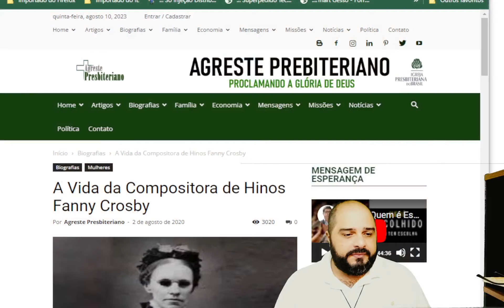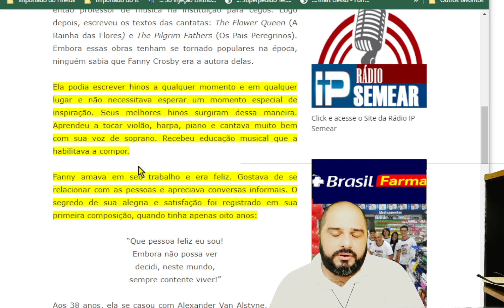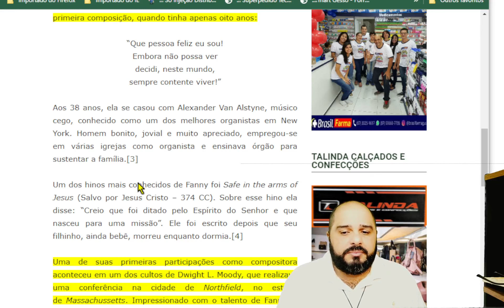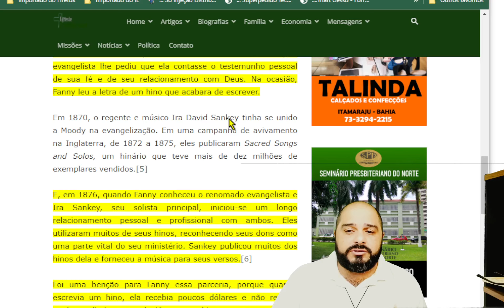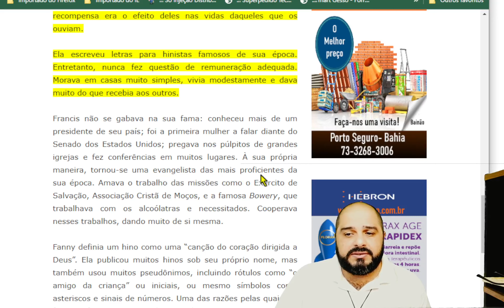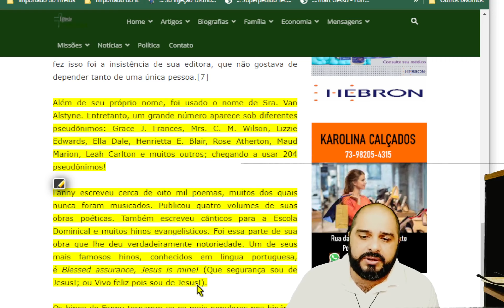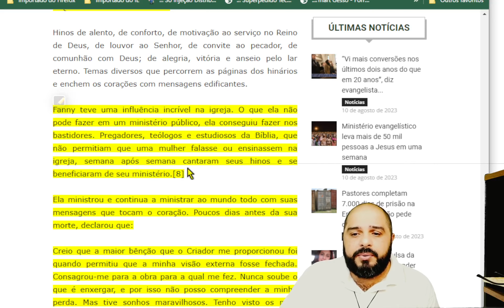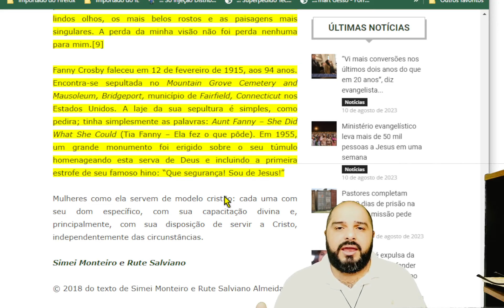INACREDITÁVEL AS COISAS QUE ELA FOI CAPAZ DE FAZER!!!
A compositora cega de hinos evangélicos Frances Jane Crosby, que ficou conhecida como Fanny Crosby, era filha de John e Mercy Crosby. Ela nasceu em 24 de março de 1820, no município de Putnam, em New York e tinha pouco mais de um mês de vida quando sofreu uma infecção nos olhos.

O clínico geral estava fora da cidade e um outro médico foi chamado para tratar do caso. Ele receitou cataplasmas de mostarda quente e o efeito foi desastroso, pois deixou a menina cega pelo resto da vida.

Veja também: